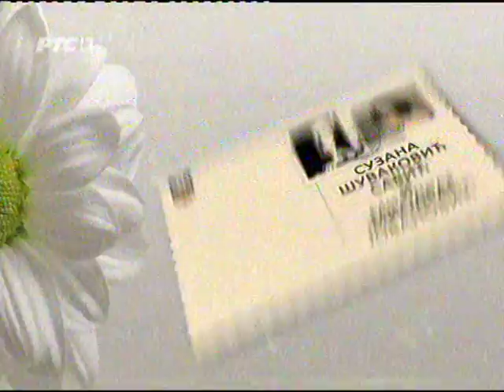Suzana Suvakovic Savic i Miodrag Jovanovic - U tebe sam se zaljubio - Prolece u Beogradu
Suzana Suvakovic Savic i Miodrag Jovanovic
U tebe sam se zaljubio
Prolece u Beogradu 2014
Muzika i tekst: Željko Savić
Aranzman: Slobodan Markovic

U vreme rađanja lešnika.
Zbog tebe bih i ubio
Od mene ćeš stvoriti grešnika

Moje reči se mrse u tvome pramenu.
Večno bih te ljubio
mazio po glatkom ramenu.

Iščupala si me iz korena.
Pamet sam izgubio
Jer samo za mene si stvorena.

Večeras bi sa mnom postelju da deliš.
Na tvom telu sve bih ljubio
Kao da nećeš a znam da želiš.

REFREN:
U tebe sam se zaljubio draga.
Bacila si me u najteže okove.
Sa tvojih usana pijem najslađe otrove